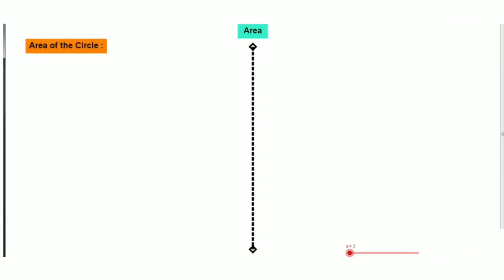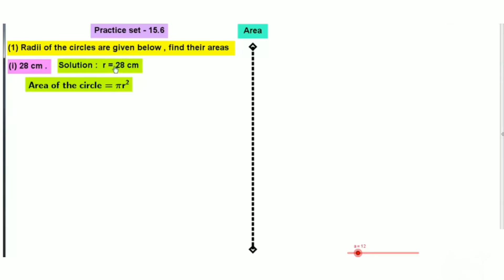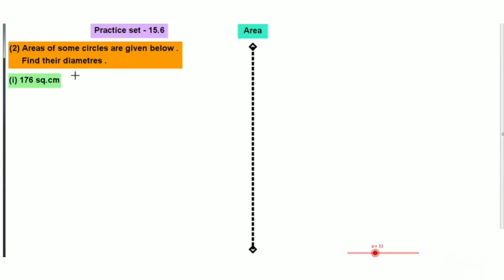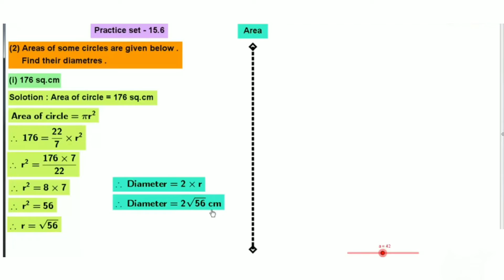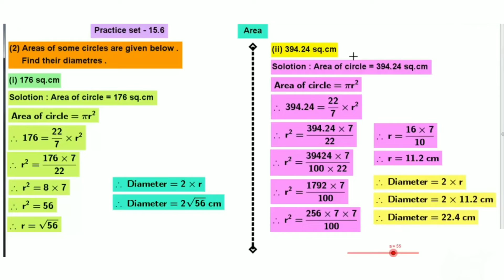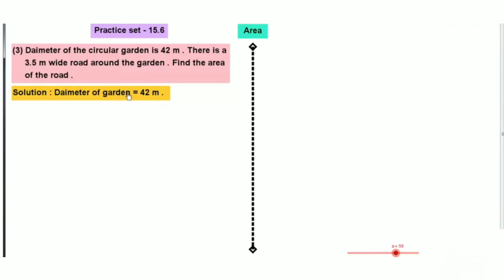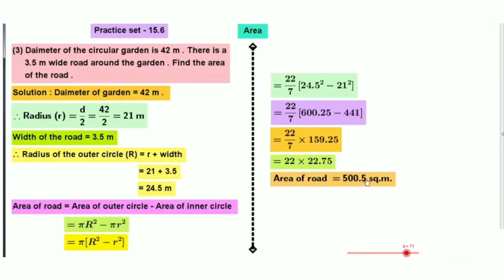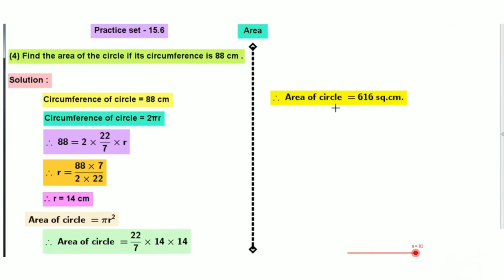8th Std Math Chapter 15. Area Practice Set 15.6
8th Std
Math
Chapter 15. Area